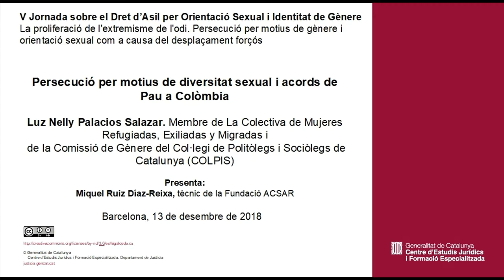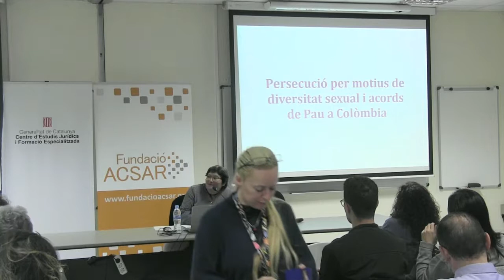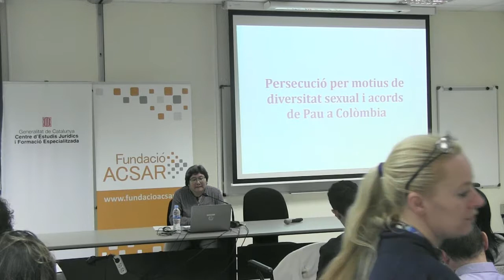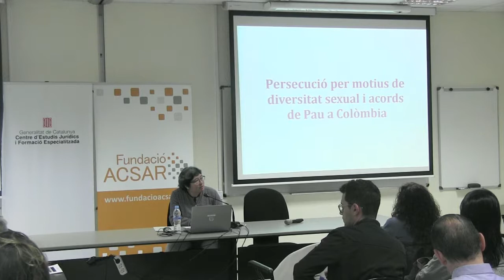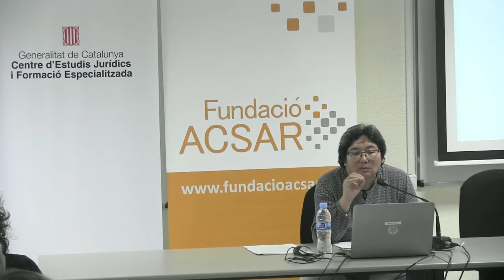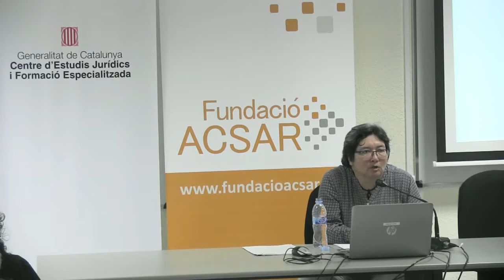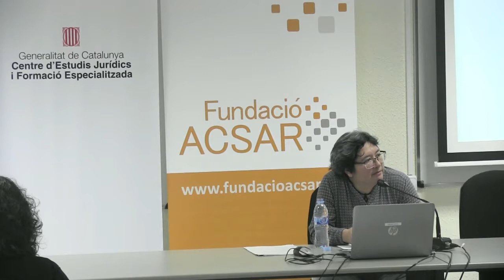V V Jornada sobre el Dret d’Asil per Orientació Sexual i Identitat de Gènere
Persecució per motius de diversitat sexual i acords de Pau a Colòmbia

Luz Nelly Palacios Salazar. Membre de La Colectiva de Mujeres Refugiadas, Exiliadas y Migradas i
 de la Comissió de Gènere del Col·legi de Politòlegs i Sociòlegs de Catalunya (COLPIS)